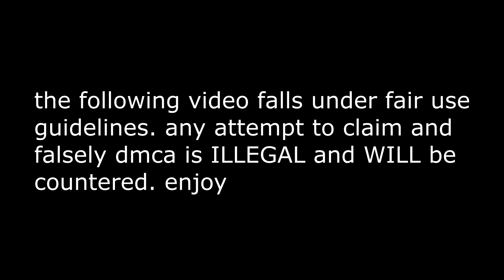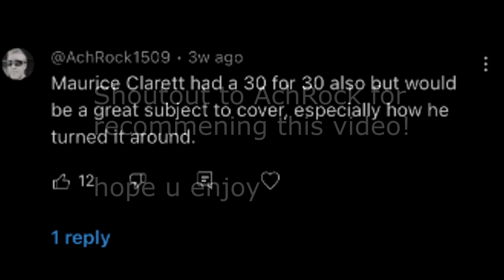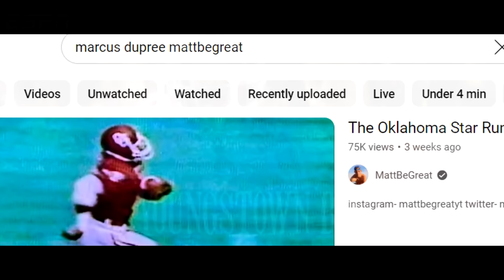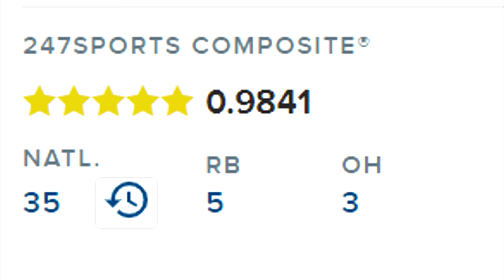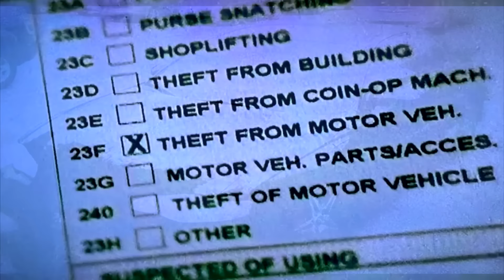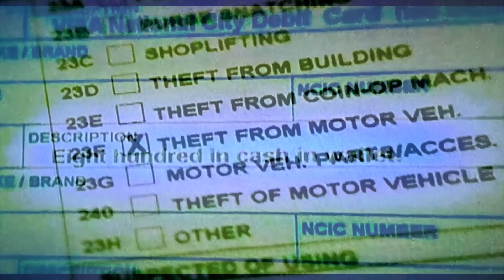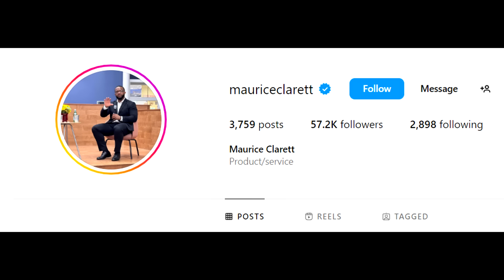The Chaotic Downfall of Ohio State’s Star RB. Maurice Clarett's Story